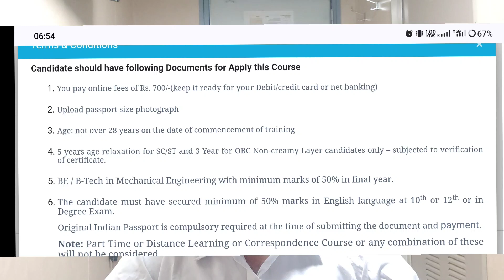TS Rahaman GME Sponsorship Exam - 2024 Nov Batch / Last Date ? How to apply ?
Form is AVAILABLE NOW / How to fill the form ? Step by Step guidance

🚢If you want  BEST🔥 Study materials & sample papers & Previous questions👇
Click on these links down 👇